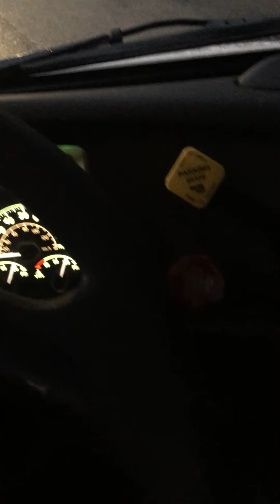Stop&Shop trucking#3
Trucking at Stop&shop